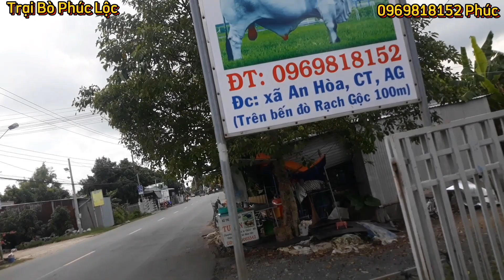(8/11/2021) Review thêm lô bò nghé mới về | Trại Bò Phúc Lộc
📌Bao xe cho khách mua bò ở xa

☎️Mua hoặc bán bò thịt:
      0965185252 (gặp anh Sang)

☎️Chủ trại bò nghé:
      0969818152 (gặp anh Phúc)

🇻🇳Trại Bò Phúc Lộc
📌Đc: Xã An Hòa, Huyện Châu Thành, Tỉnh An Giang